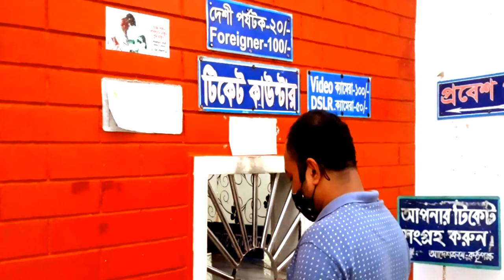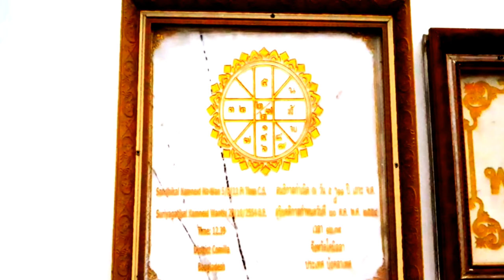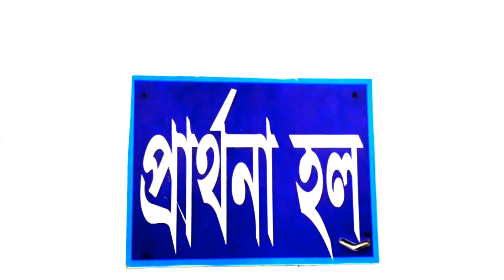Comilla Nobo Shalbon Bihar: নব শালবন বিহার, কুমিল্লা, বৌদ্ধদের অন্যতম মন্দিরনব শালবন বৌদ্ধ বিহার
নব শালবন বিহার, কুমিল্লা, বৌদ্ধদের অন্যতম মন্দিরনব শালবন বৌদ্ধ বিহার

ঢাকার কাছেই ভ্রমণ করার মতো অনেক দর্শণীয় স্থান রয়েছে কুমিল্লা জেলায়।
মনকে চাঙা ও সতেজ করার জন্য ঘুরে আসতে পারেন এই দর্শণীয় স্থানগুলো।

কুমিল্লায় প্রাচীন ও ঐতিহাসিক স্থাপনা থেকে শুরু করে নানা ধরণের দর্শনীয় স্থান রয়েছে। এগুলা দিনে এসে দিনেই ঘুরে যেতে পারবেন।

উল্লেখযোগ্য দর্শনীয় স্থান গুলোর মধ্যে রয়েছে…
বার্ডের নীলাচল পাহাড়
ইটাখোলা মূড়া
রূপবান মূড়া
চারপত্র মূড়া
কোটিলা মূড়া
ময়নামতি ওয়ার সিমেট্রি
ময়নামতি শালবন বিহার
আনন্দ বিহার
ভোজ বিহার

সতর্কতা:
এটি যেহেতু বৌদ্ধদের একটি উপাসনালয় তাই অবশ্যই এর পবিত্রতা রক্ষা করবনে।

নীরবতা বজায় রাখবেন।
যেখানে সেখানে নিজের ব্যবহৃত জিনিশ পত্র ফেলবেন না।
পরিবেশ আমাদের রক্ষা করার দায়িত্বও আমাদের।
New Shalban Bihar, Comilla, one of the temples of the Buddhists

Comilla district has many places to visit near Dhaka.
These places of interest can be visited to refresh and refresh the mind.

Comilla has a variety of places of interest ranging from ancient and historical sites. You can come and go these days.

Notable places of interest.
Bird's Nilachal hill
Itakhola Mura
 Rupban Mura
Charpatra Mura
Kotila Mura
Mainamati War Cemetery
Mainamati Shalban Bihar
Ananda Bihar
Bhoj Bihar

Warning:
Since it is a Buddhist shrine, its sanctity must be protected.

Maintain silence.
Do not throw away your used items.
We also have a responsibility to protect the environment.